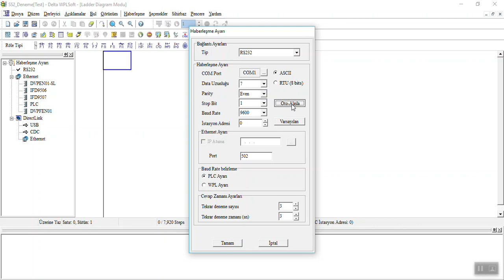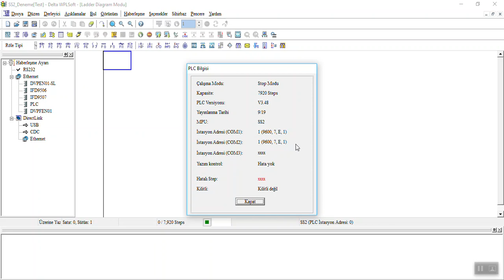2- WPLSoft Bağlantı Ayarları ve PLC'ye Bağlantı